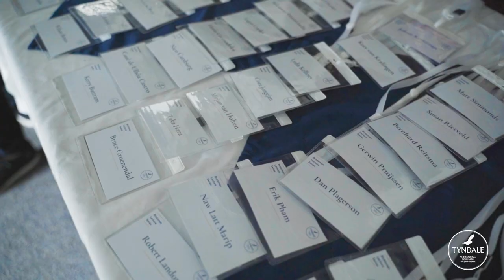Introducing the Brotzman Lectures | Tyndale Theological Seminary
Introducing the Brotzman Lectures:
The Brotzman Lectures are named for long-time Tyndale Theological Seminary Hebrew & Old Testament Professor, Ellis Brotzman. This annual lecture series aims to expose our students, faculty and alumni to excellent evangelical scholarship, addressing the most critical matters of theology and practice for the life of the church.